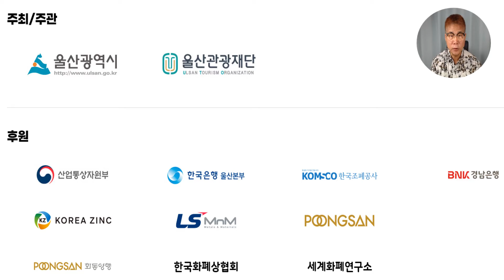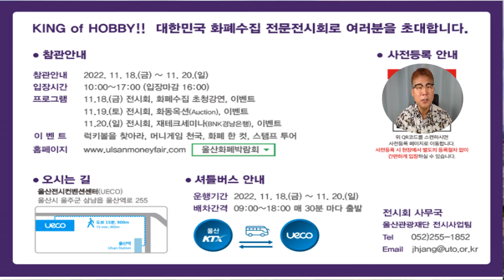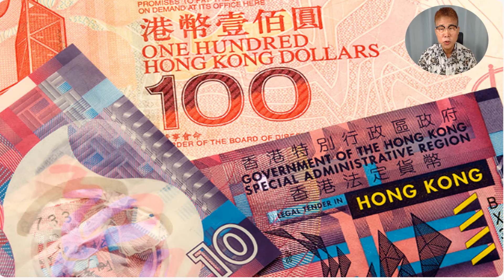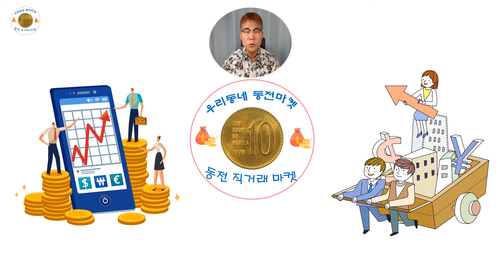재테크의끝판왕 울산화폐 박람회 개최 안내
울산화폐박람회는 취미의 왕으로 간주되는 화폐수집 문화를 재조명하고, 대한민국의 인물/역사/과학/문화 등을 전세계에 홍보할 수 있는 대한민국 유일의 화폐수집 전문전시회가 울산전시컨벤션센터에서 개최 되오니 구독자 여려분들의 많은 참여를 당부드립니다.